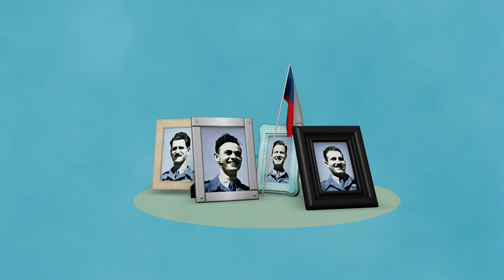סיפורה של סיכה | חיל-האוויר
כולנו מכירים את סיכת הכנפיים האייקונית שמעטרת את מדי הקבע הכחולים של לוחמי צוות האוויר, אבל האם אי פעם תהיתם מה הסיפור מאחוריה?
באנו לעשות סדר